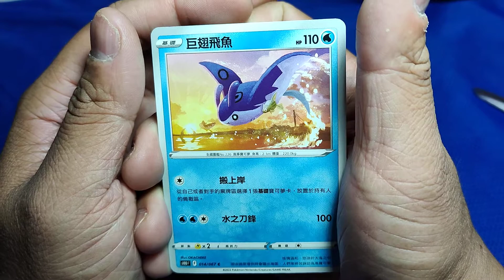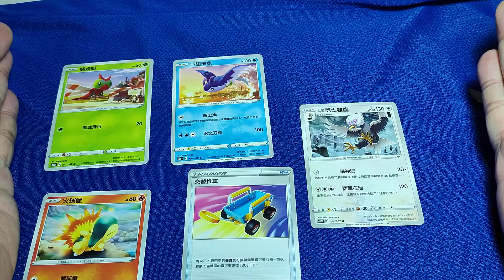Pokémon Cards PTCG Pokemon Card 神奇寶貝 寶可夢卡牌一天開箱一包